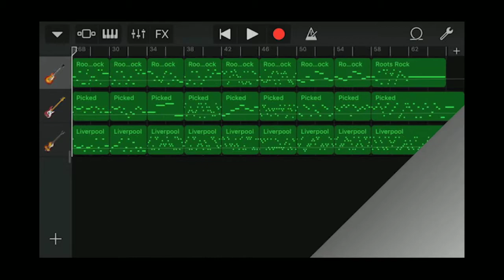GarageBand song 245 (roots rock, picked, liverpool)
*Instrument
 - Roots Rock
 - Picked
 - Liverpool